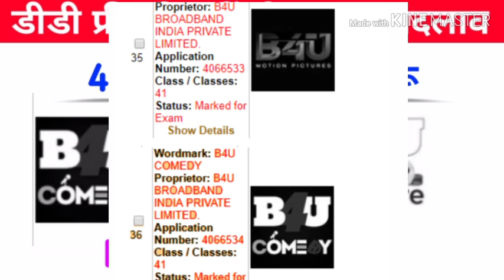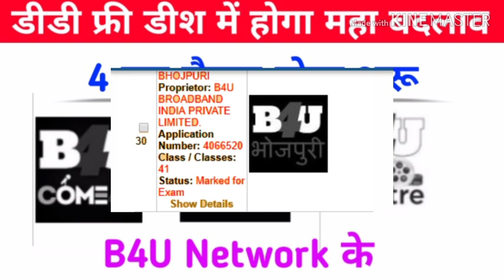Dd free dish launching 4 new channel | B4U Comedy new channel of B4U NETWORK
1)DD FREE DISH CHANNEL LIST
2)FREE DISH
3)FTA CHANNEL LIST
4)dd free dish
5)dd free dish latest news today
6)dd free dish today news
7)dd free dish breaking news today
8)dish news
9)dd free dish new update
10)dd free dish news
11)dth free dish
12)dd free dish new channels 2019 today
13)dd free dish.in new channel
14)dd free dish new channels news
15)dd free dish new channels 2019